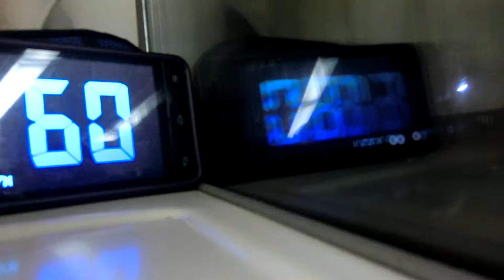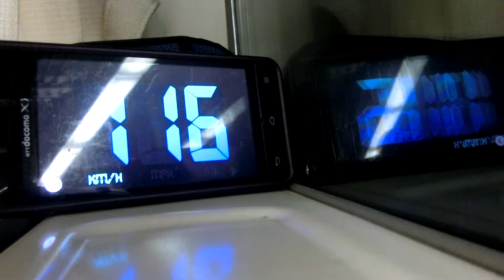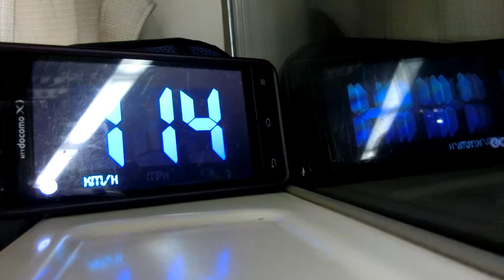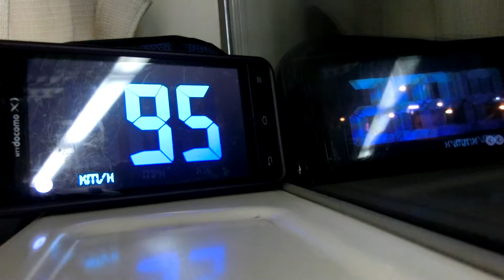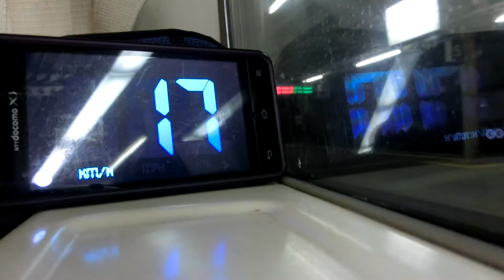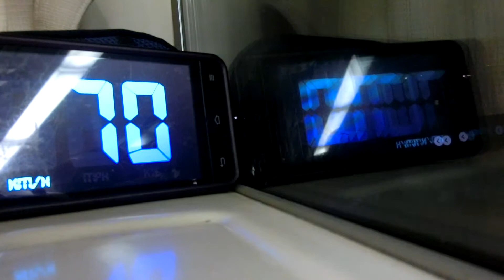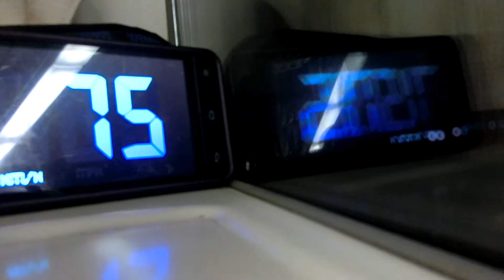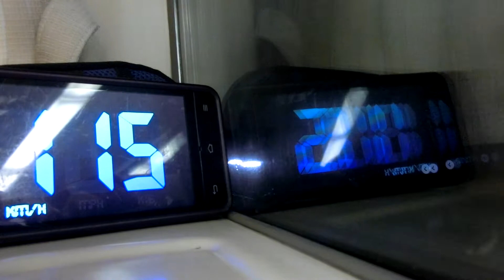登別→北入江通過前 キハ183系 室蘭本線 キハ182-2556 特急「北斗16号」 JR北海道 5016D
2014/10/11撮影
　この日から運転を再開したNN183系による特別急行「北斗」です。
　キハ182-2500番台はN-DMF13HZKへの機関換装（7500番台化）が進んでおり、DML30HZの搭載車は日に日に少なくなっています。